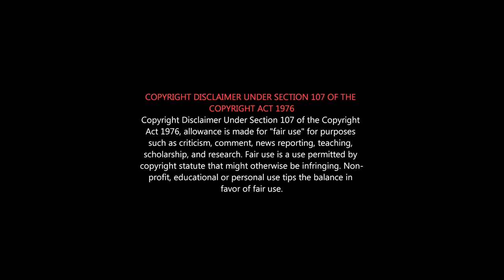முதல்வர் ஸ்டாலின் ஆட்சியில் Chennai Lockdown எப்படி உள்ளது | DMK LOCKDOWN Strictness | CHENNAI Ride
Chennai Lockdown Road video |  FULL Lockdown from today COVID-19 | CHENNAI Mount Road Ride on MAY 2021